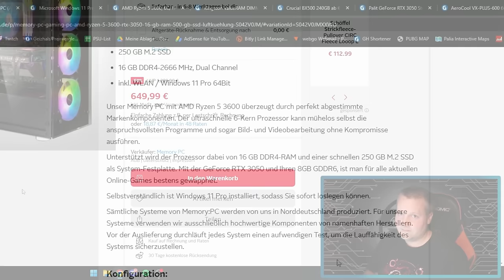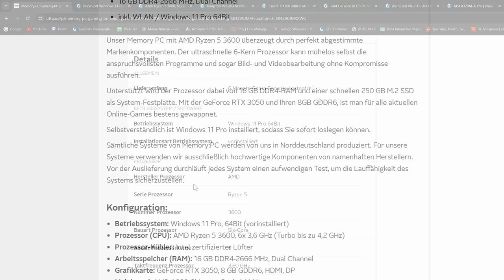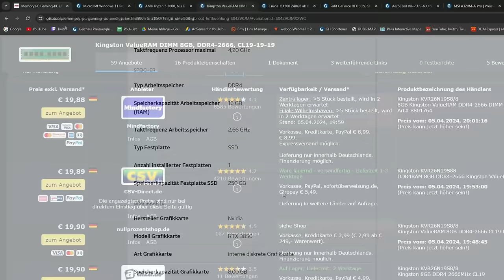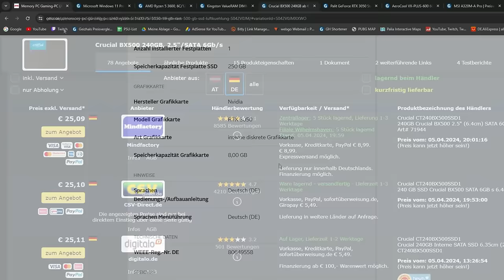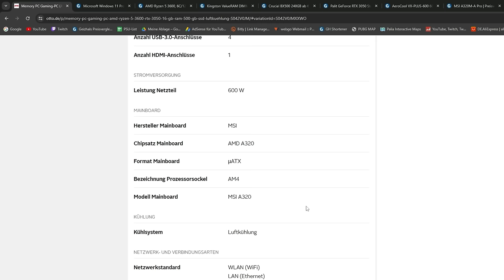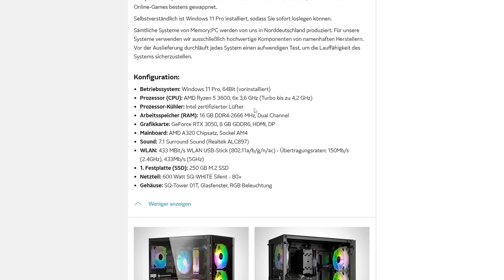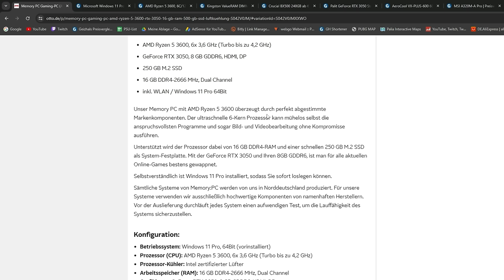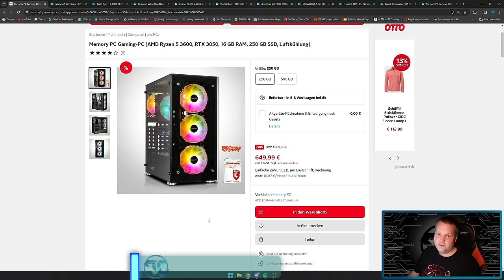OTTO - Memory PC Gaming-PC - Taugt der was?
▼ Mein System ▼

 ⇘ Timestamps ⇙

00:00 - Einleitung
00:27 - Memory PC Gaming-PC
10:14- Ergebnis/Fazit

⭐️ Quellenangaben ⭐️

Memory PC Gaming-PC (AMD Ryzen 5 3600, RTX 3050, 16 GB RAM, 250 GB SSD, Luftkühlung)